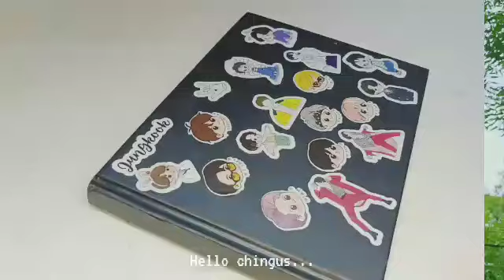🌱 Studio ghibli My Neighbour Totoro Gouache painting ~ Aesthetic art vlog Studio Ghibli painting🎨